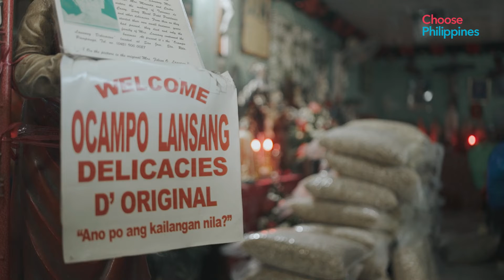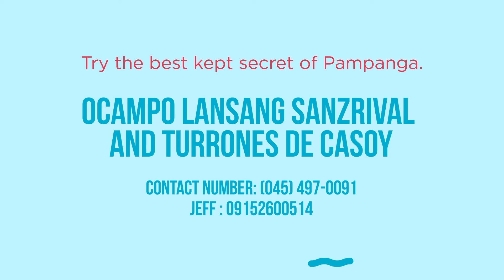Meet the Century Old Sanzrival Legend from Pampanga! | Choose Philippines 🇵🇭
A century old tradition of creating goodness for Filipinos. Let’s meet the legend behind Pampanga’s delicacies and learn the roots of this tradition started and how it is treasured by the new generation. 🥮🥧👅 BuyNaKayJuan ChooseLocal ChoosePhilippines 🇵🇭

Stay updated with Choose Philippines on our official social media accounts!